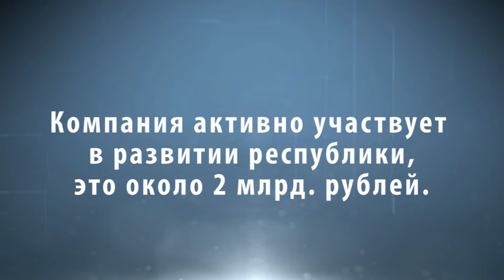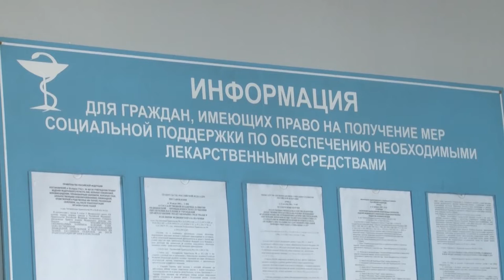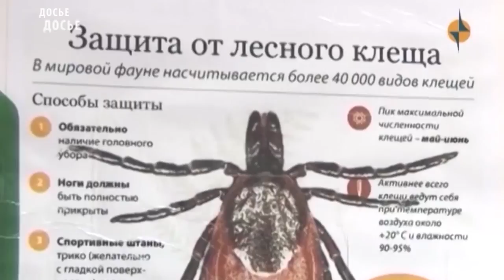Новости Тувы 18 03 19